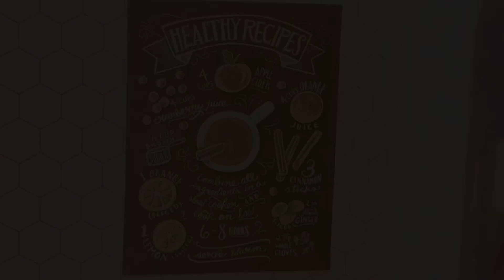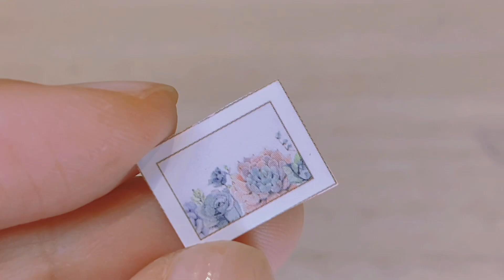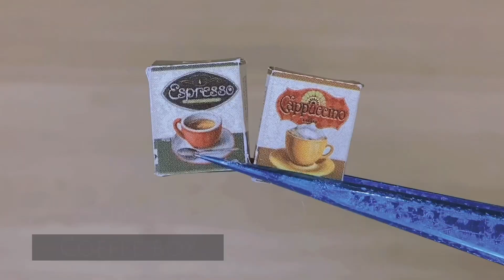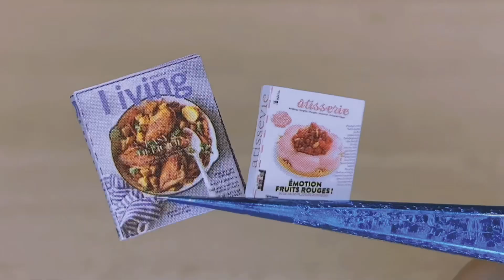Smile Eatery || DIY Miniature Doll House Kit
I'm so excited to assembly Smile Life Miniature Doll House Kit, because I could make Food Miniature such as Pizza, Doughnuts, Sandwich, Waffles, Steak, Sushi, etc.